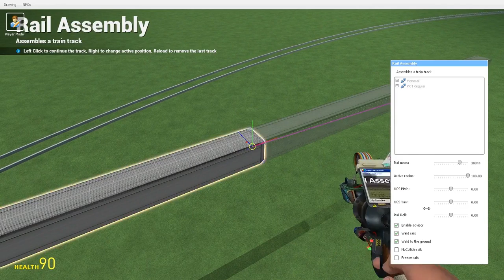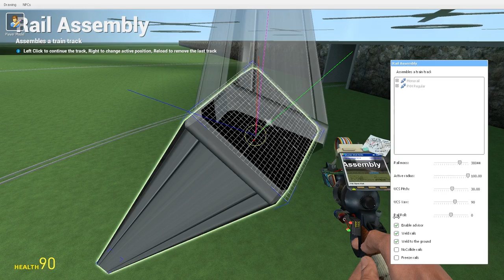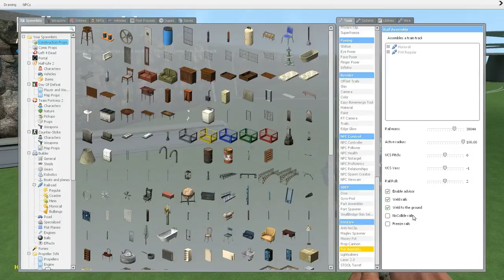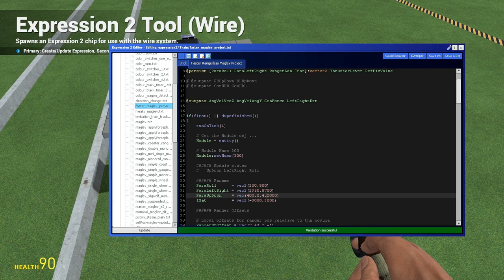Railassembly progress and speed record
Hi all,
Today I made a great achievement on the railassembly tool.
I can do many things with my Angle now, not just only Roll
Also I presented how the smoothness of your track can affect in great amount your maglev handling!